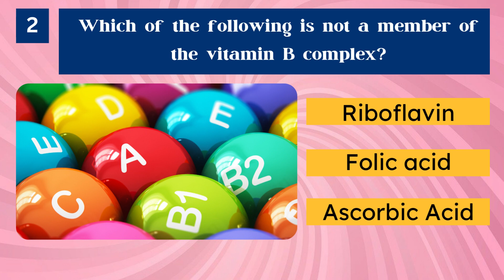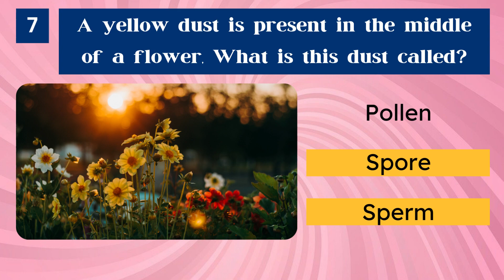General Knowledge Quiz | gk quiz on science - 2023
Knowledge with fun and entertainment

How many general knowledge questions can you answer? | trivia quiz